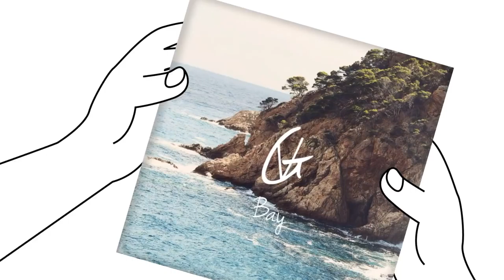Vlad Gluschenko Bay